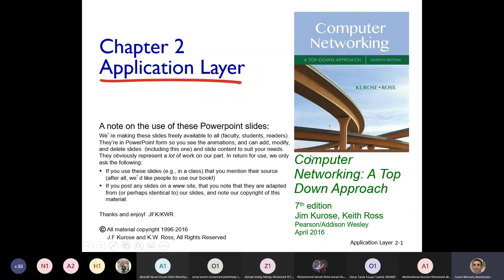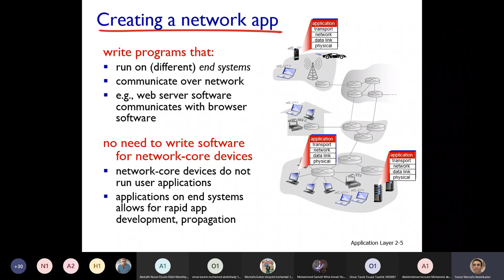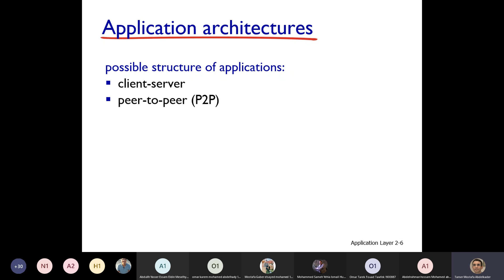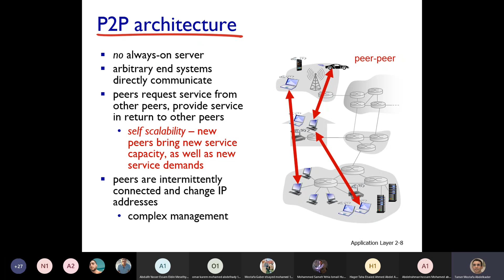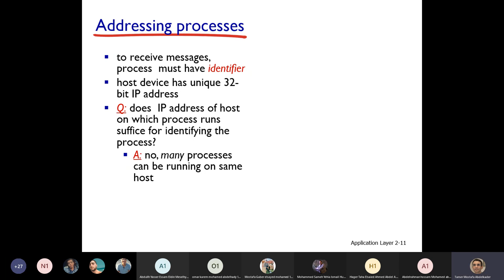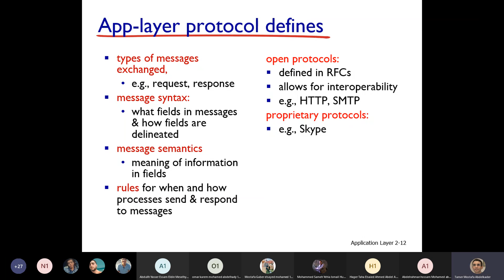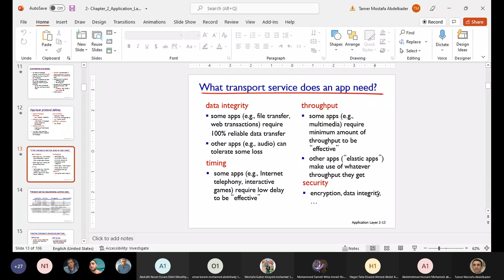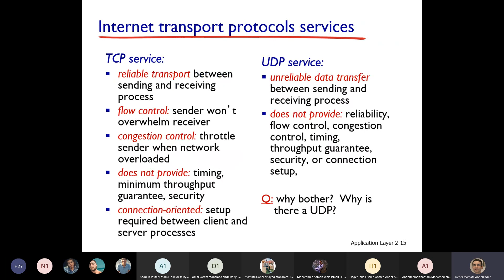Industrial Networks: Lecture 4 part 2